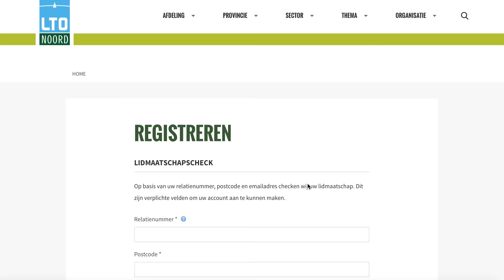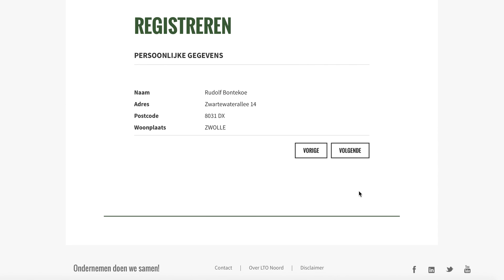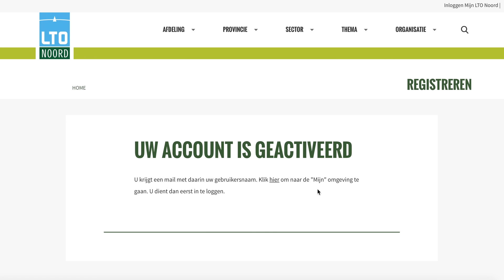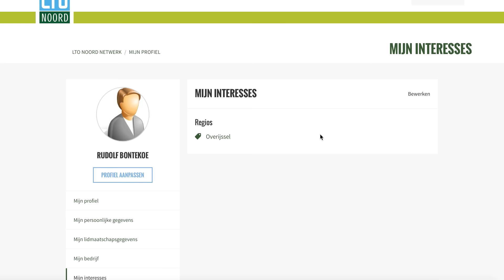Activeer uw account op de nieuwe LTO Noord website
LTO Noord leden kunnen hun account activeren op de LTO Noord website. In deze video lopen we stap voor stap voor u door het registratieproces.